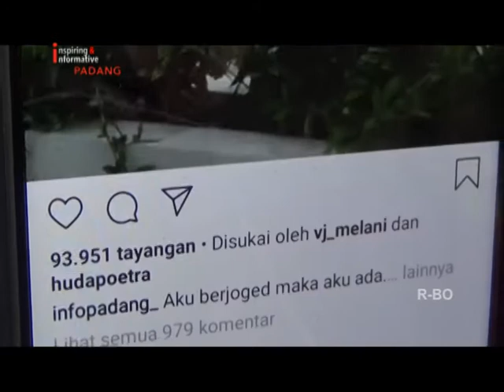VIDEO JOGET TIKTOK DI MESJID VIRAL TUAI PROTES WARGA